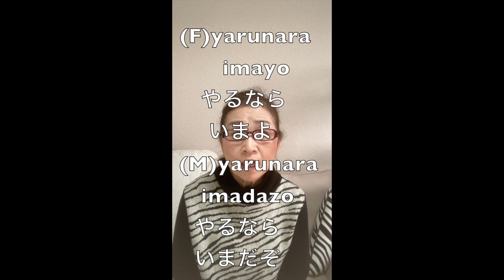日本語でなんて言う？５ You caught me! etc.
英語の一言（ひとこと）、日本語ではこう言います。
＠keikokomori  は日本語を勉強している人のためのチャンネルです。